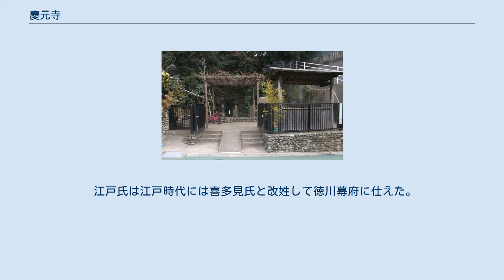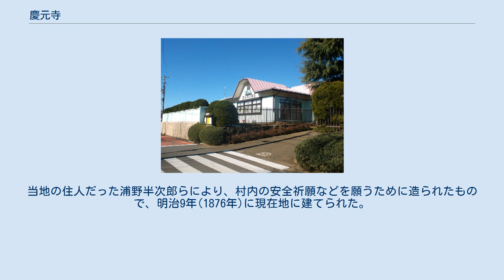慶元寺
慶元寺（けいげんじ）は、東京都世田谷区喜多見四丁目にある浄土宗の寺院。
 創建は平安時代で江戸に因んで名乗った江戸氏によって現在の皇居周辺に造られた寺院である。
江戸氏が室町時代、現在の喜多見の地に転居したのを契機に寺も移転。
江戸時代の寛永13年(1636年)には徳川三代将軍徳川家光から朱印状を賜り、格式ある寺院となった。
 現存する本堂は1716年の建築で、世田谷区にある寺院建築物では最古であると言われている。
 文治2年(1186年)に江戸太郎重長により江戸城(現:皇居)付近にて創建された。
当初は岩戸山大沢院東福寺といい、天台宗の寺院であった。
 武蔵平一揆の敗退などにより、江戸氏は没落していき、太田道灌に江戸城を明け渡し支配拠点を喜多見に移転。
それに伴い当寺院も応仁2年(1468年)に喜多見の地に移転。
天文19年(1540年)に真蓮社空誉上人により、浄土宗に改宗された。
寺院名も永劫山華林院慶元寺となった。
 江戸氏は江戸時代には喜多見氏と改姓して徳川幕府に仕えた。
そして、喜多見勝忠により寺は文禄二年(1593年)に再建。
その後、寛永13年(1636)11月9日徳川家光より寺領10石の朱印状を受け格式ある寺院となった。
 宝永年間に火災にあい、寺宝を失ったが、1716年に現存する本堂が完成した。
 現在当寺院には江戸氏(後の喜多見氏)の歴代の墓があり、江戸時代に造られた山門や鐘楼堂、さらには喜多見古墳群中の慶元寺三号墳から六号墳までの古墳がある。
 現在では隣接して当寺院が経営する慶元寺幼稚園がある。
 行事としては春には釈迦の誕生を祝う花まつり、夏には御霊まつり、秋には十夜法会が行われる。
 慶元寺幼稚園 喜多見不動堂入口（ 北緯35度38分19秒 東経139度35分34.2秒 / 北緯35.63861度 東経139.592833度 / 35.63861; 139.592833 (喜多見不動堂)） 喜多見不動堂は世田谷区成城にある慶元寺の境外仏堂である。
当地の住人だった浦野半次郎らにより、村内の安全祈願などを願うために造られたもので、明治9年(1876年)に現在地に建てられた。
 当地には不動堂の他、岩屋不動明王・玉姫稲荷などがある。
また境内には自然湧水による滝もあり、かつては信者が水行したこともあった。
 昭和16年(1941年)に慶元寺の境外仏堂になった。